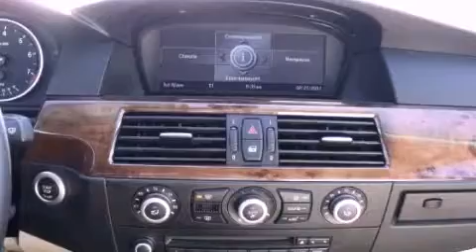Preowned 2009 BMW 5 Series Egg Harbor Township NJ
We are proud to present this 2009 BMW 5 Series .

 We have been honored to serve the Egg Harbor Township NJ area , we promise that your experience at our dealership will exceed your expectations !

 Year : 2009
 Make : BMW
 Model : 5 Series
 Engine : 6 - CYL.
 Trans . : AUTOMATIC
 Exterior : ALPINE WHITE
 Miles : 26,874
 Interior : CREME BEIGE LEA